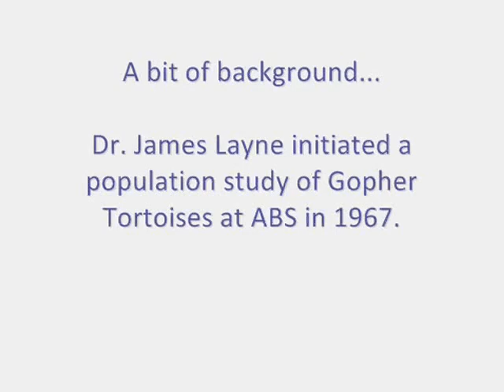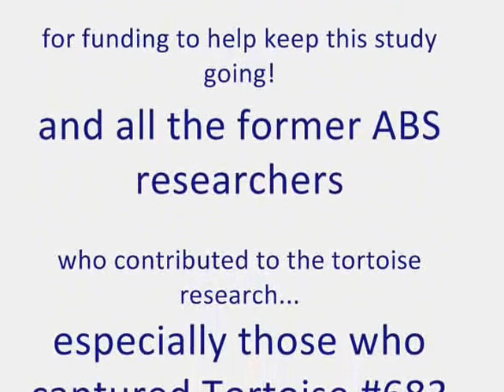Gopher Tortoise 683 at Archbold (March 2013)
Here's a close-up encounter with one of Archbold's well-known Gopher Tortoises in action. This female is one of many individual tortoises we are continuing to monitor as part of a long-term population study initiated in 1967. Note, this amateur video was filmed with a point-and-shoot camera; stay tuned for more tortoise videos soon (we just received new GoPro cameras thanks to a grant from Disney Worldwide Conservation Fund!)